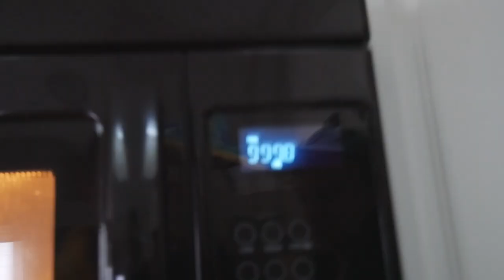Something Entirely Different and Unique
How to make a video with only two shots, by Joe Hawkins.